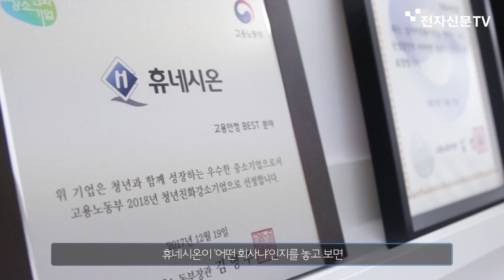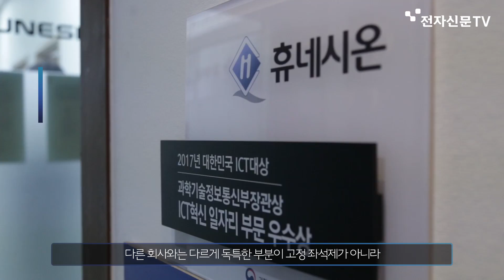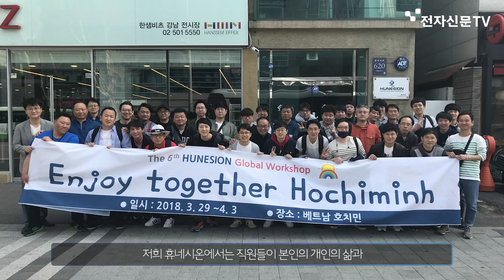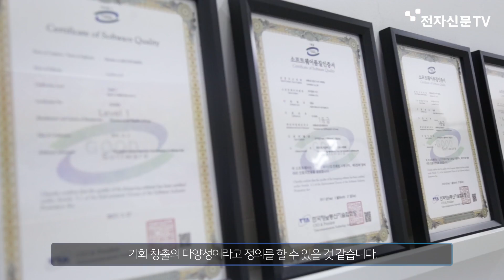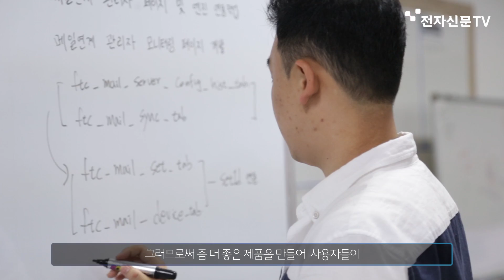[클릭! e기업] 망연계 보안 솔루션 강자 '휴네시온'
IT보안 솔루션 전문 기업 '휴네시온'은
망간자료전송(망연계)솔루션 시장에서 시장점유율 1위를 달리고 있습니다.
또한 8월초 코스닥 상장을 앞두고 있어 기업 경쟁력이 더욱 상승할 것으로 예상 되고 있는
'휴네시온'을 찾아가보았습니다.